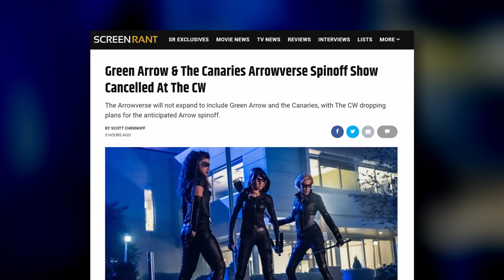SR News: 'Green Arrow & The Canaries' Spinoff Show CANCELLED!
The Arrowverse will not expand to include Green Arrow and the Canaries, as The CW drops plans for the anticipated Arrow spinoff.